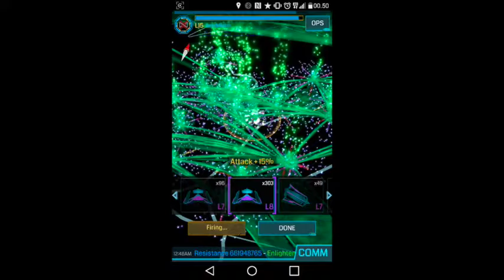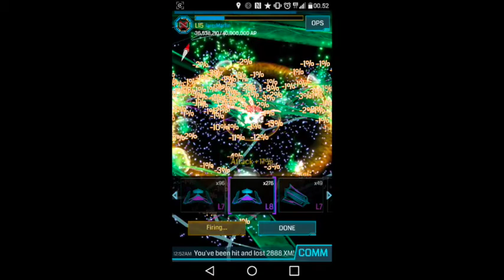Fredriksten Takedown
4 minutter med farmknusing. Kun av interesse for de som spiller Ingress.